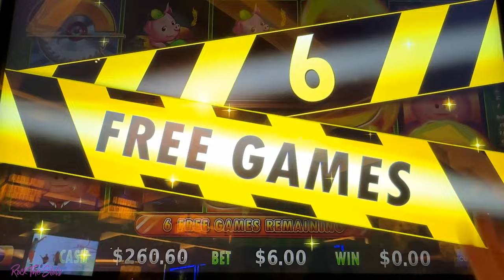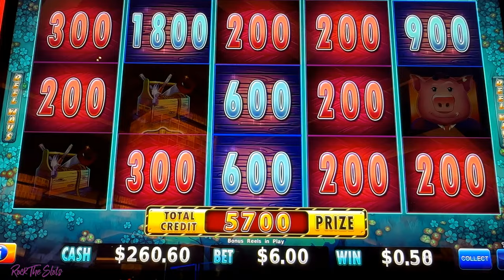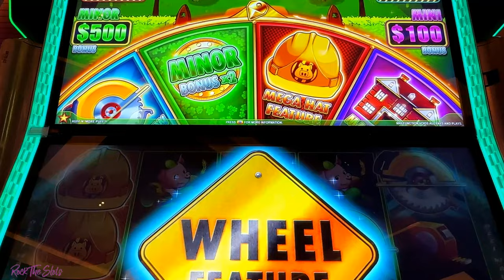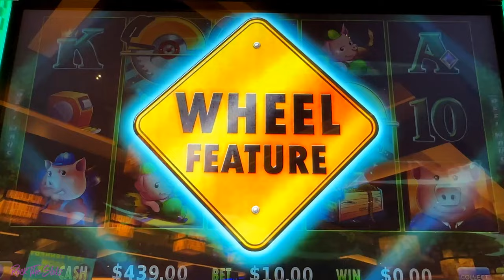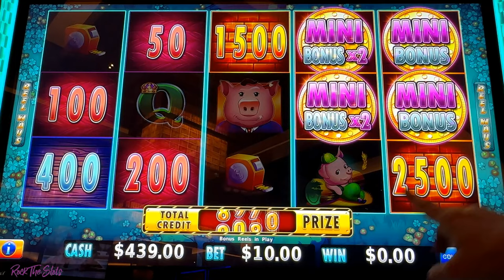🐺 HUFF N MORE PUFF SLOTS BRINGS EPIC BONUS! Big Bets On Lock It Link In Las Vegas at Redrock Casino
It's just a one-off small support donation of your choice and I love Caffeine 😋

❤️ ~ Sky "Rock The Slots" - fka lucky lady slots